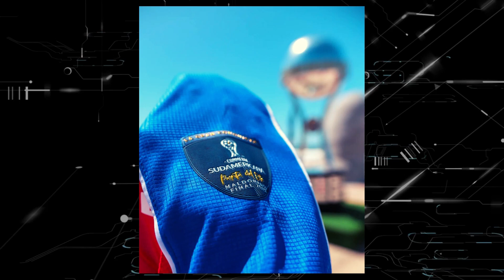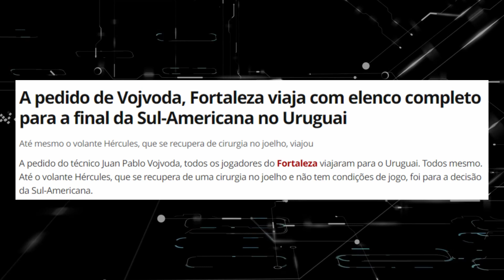MARCELO PAZ e VOJVODA BOTARAM PRA TORAR | FORTALEZA x LDU